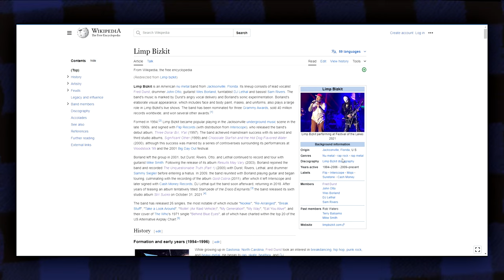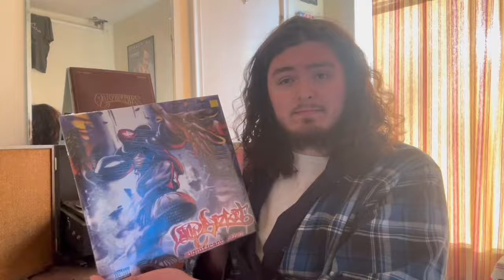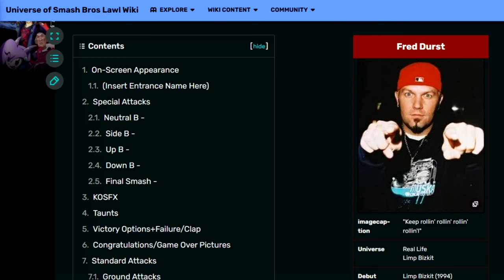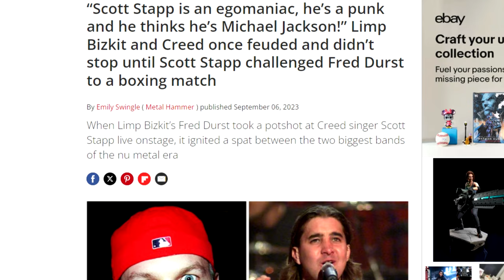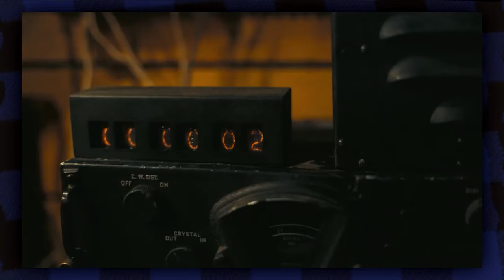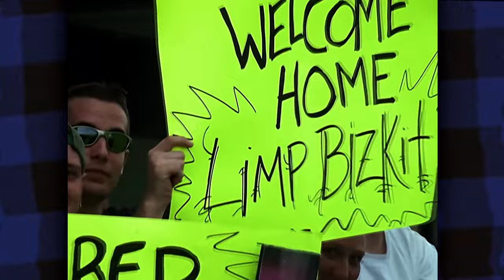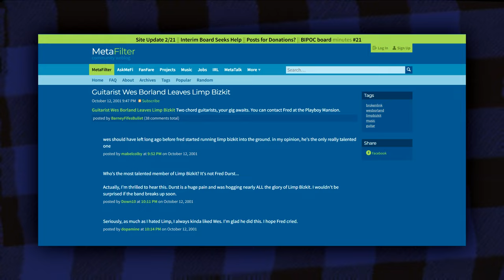does LIMP BIZKIT really suck??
Jack ventures into the nu-metal world to learn all about the worst band of all time.

Here's my dumb discord server (warning: cool people only)